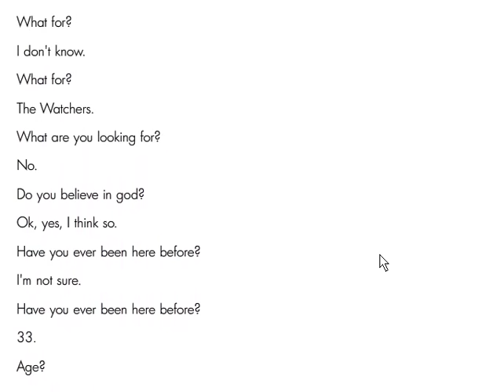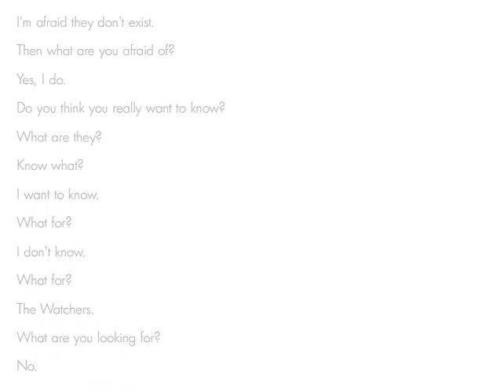The Watchers Chamber [Full Walkthrough]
full walktrough for "The Watchers Chamber"